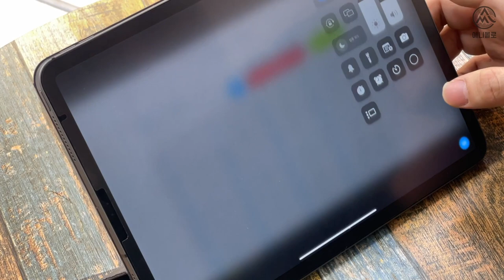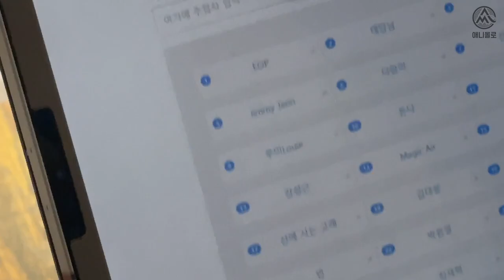슬라웨시 새우 당첨자 발표!!!!! 오오오오!!!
슬라웨시 새우 이벤트 당첨자 안내드립니다.
새우키우기! 어렵지 않습니다.

애니몰로와 함께 하시죠.

슬라웨시 새우와 사육세트는 애니몰로에서 구매 가능합니다.
감사합니다.